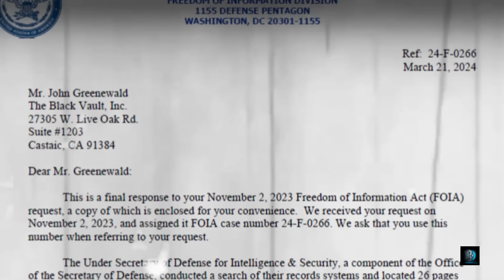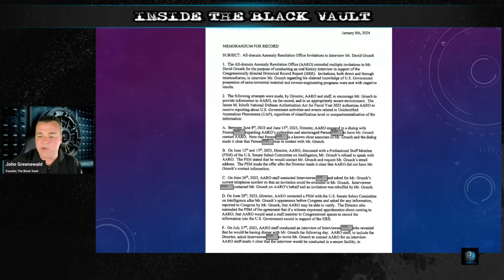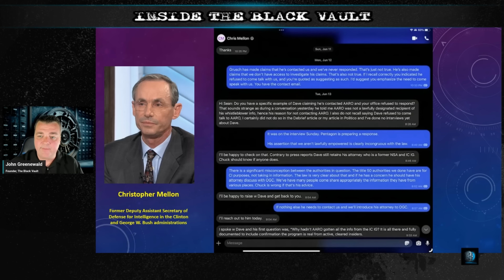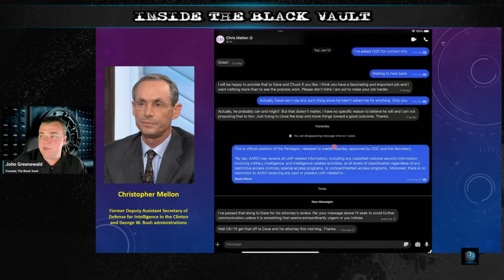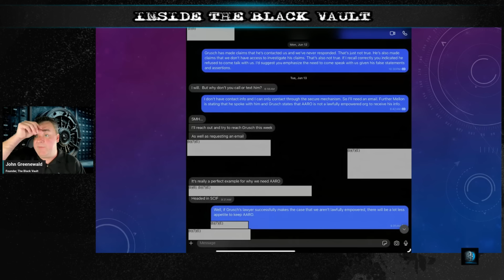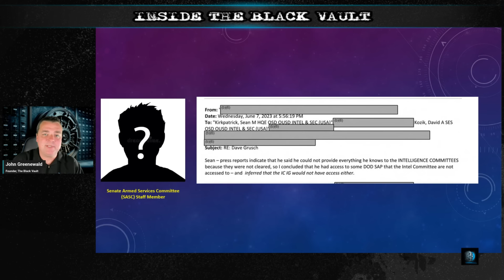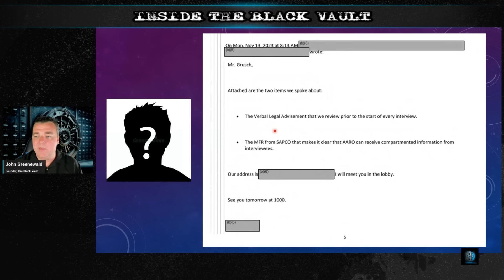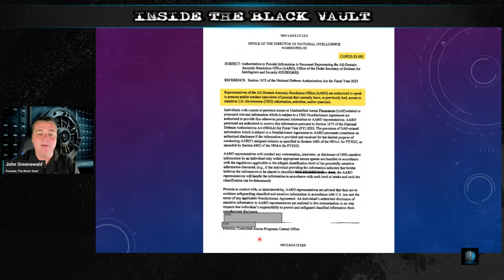FOIA Documents Reveal AARO’s Authorized and Repeated Attempts to Engage with David Grusch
TRT: 1hr 45min

It has become a classic example of "he said he said."

The head of the Pentagon's UFO Office says the UFO Whistleblower ignored their requests to come in and talk.

The UFO Whistleblower says that was all a lie.

But now, thanks to the Freedom of Information Act, the evidence is out.

Text messages, Signal exchanges, and emails all tell more of the story that you haven't heard. Until now.

What exactly was said, when did they say it, and who else got involved? Join me as I take a deep dive into these new records, and put all into a chronological display of how it all went down.

CHAPTERS
00:00:00 Beginning
00:00:06 Cold Open
00:01:53 Show Begins
00:04:27 Original FOIA Request
00:11:10 Timeline Breakdown Memorandum
00:19:44 Christopher Mellon Signal Messages
00:44:01 Signal through FOIA?
00:52:13 More Text Messages
01:01:07 Email Exchanges
01:07:21 Grusch under Oath - His Side
01:19:00 Off Camera Media Roundtable - Kirkpatrick's Side
01:23:50 Grusch Contacts AARO
01:38:53 Closing Remarks